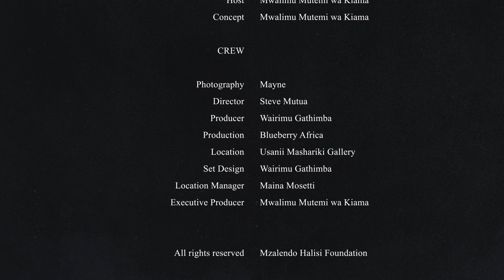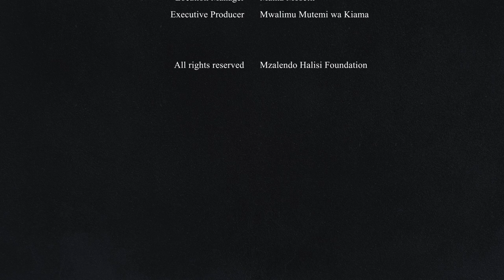Unveiling a Trailblazer: The James Smart Chronicles — Part 2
In this episode of our Podcast, we journey through the life of a formidable figure in the Kenyan media landscape, James Smart. Born amidst the humble settings of Korogocho slums in Nairobi, James's narrative is a stirring testimony to the transformative power of education and an unwavering resolve.

Raised by his doting grandmother, Priscah Atengo, James trudged through the early stages of his education at Baba Dogo Primary School, before advancing to St. Paul’s Lugari Boys’ High School in Kakamega. His academic pursuit did not wane, as he later attended Tangaza College in Nairobi for a course in Mass Communication, and further honed his journalistic prowess at Cardiff University in Wales, UK, with a Master's Degree in International Journalism, facilitated by a prestigious Chevening Scholarship.

James Smart's career trajectory commenced at 98.4 Capital FM where he served as a news anchor from 2007 to 2009. His foray into television journalism saw him anchoring at NTV, a stint interrupted briefly as he transitioned to KTN, only to return and grace the NTV screens. His journalistic odyssey is punctuated with a notable stint at the BBC, where he collaborated to birth the 'Focus on Africa' broadcast, a seminal program shedding light on diverse African narratives.

His current designation as the Nation Africa Managing Editor - Newsroom Production is a testament to his burgeoning career. Still, it's his role as a senior English News Anchor with NTV Kenya that many viewers resonate with. His hosting of the popular TV show "With All Due Respect", and the pioneering of 'The Trend' show on NTV, showcased his aptitude in moderating political discussions, a skill that endeared him to many and established him as a household name in Kenyan journalism.

James's upbringing in Korogocho, a place synonymous with gang life and crime, is not just a backdrop to his life story, but a catalyst for his deep-rooted advocacy for social justice and good governance. His narrative underscores the transformative arc from a life of scarcity to one of significant societal influence, a journey that inspires and underscores the essence of resilience, education, and a bit of fortune.

Join us, as we delve deeper into James Smart's world, shedding light on his relentless advocacy for good governance in Kenya and Africa, his illustrious career, and the indelible mark he continues to etch in the annals of journalism and social justice advocacy. Through the lens of James Smart, we explore the quintessential narrative of triumph over adversity and the boundless potential that lies in a blend of education, passion, and a heart anchored on societal transformation.